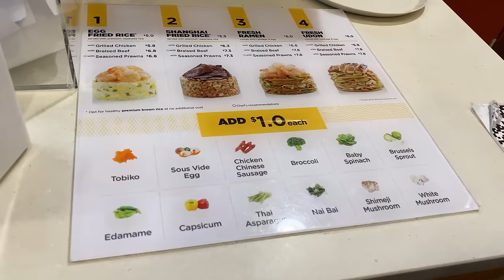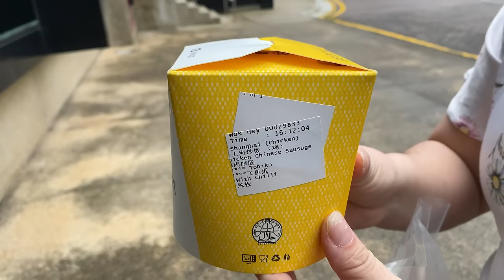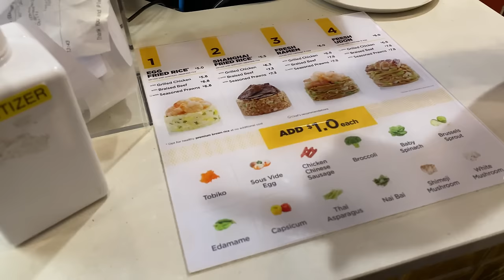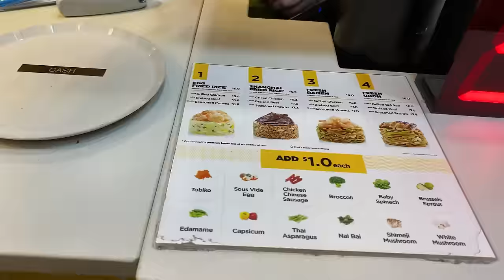Singapore Street Food Wok Hei Fried Rice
Wok Hey is where you can have Chinese style food fried in a wok cook infront of you.

Food in this video
1. Shanghai fried rice with chicken,  chicken chinese sausage & tobiko
2. Egg fried rice with prawns & white mushroom
3. Fresh Ramen with braised beef & sous vide egg

They have quite a number of branches in Singapore and it is Halal certified.